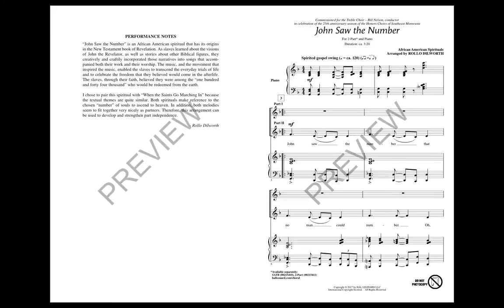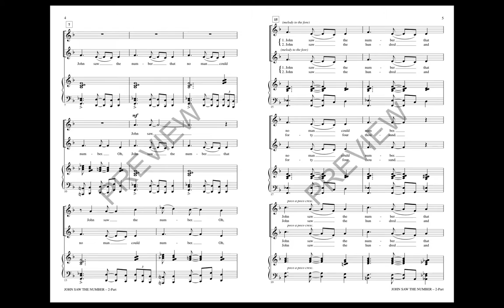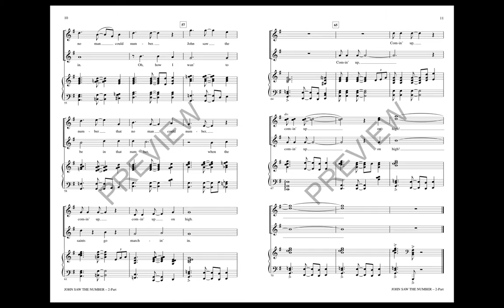John Saw the Number (2-Part Choir) - Arranged by Rollo Dilworth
Set in a spirited gospel swing, the traditional African American spiritual is paired with “When the Saints Go Marching In.” With both songs referencing the chosen “number” of souls to ascend to heaven and the melodies fitting together as partners, this setting is ideal for developing and strengthening part singing independence.